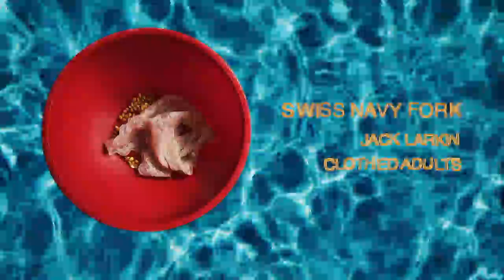Jack Larkin - swiss navy fork (Official Audio)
From the Clothed Adults LP, available now!

Lyrics:
Now I, I’m not gonna lie
Bye bye didn’t mean a nigh goodbye
But I tried
Tried hard to deny
Your needs are only lies
I let fly one time

And though I hadn’t much to show
I know words are meant to domino
Then you glowed
Nothing but hellos
Nothing would forgo
Except for what’s blown

I pried, had to wonder why
Retries only have so much supply
But you cried
Cried so I’d comply
You can’t live without your eye
So go out tonight

And so, like a stone I’ll grow
And low, your marks will go to show
You side showed
All that I could sew
All that allegroed
I’m in let it go

"swiss navy fork"
Music & Lyrics by Jack Larkin